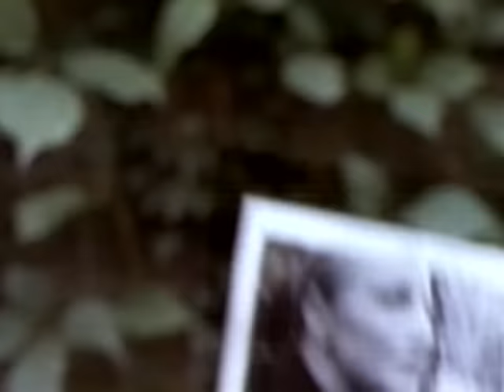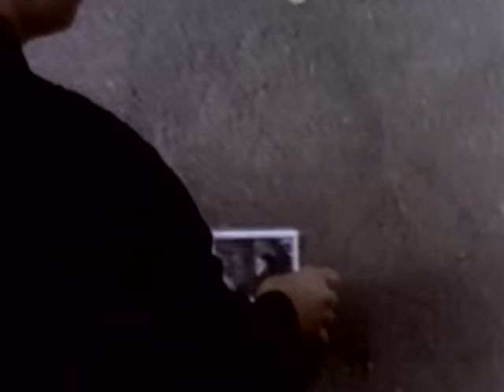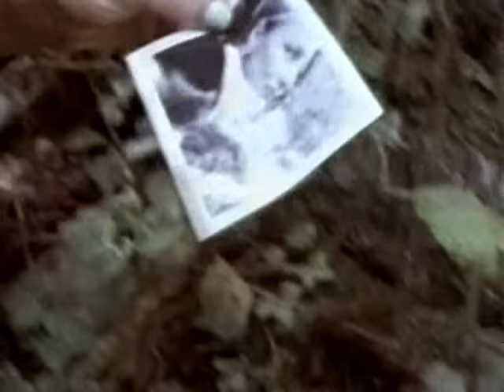Baby Gopal - Shiva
Music video by Baby Gopal performing Shiva. (C) 1996 Victory Records